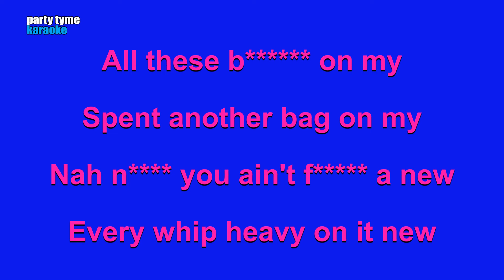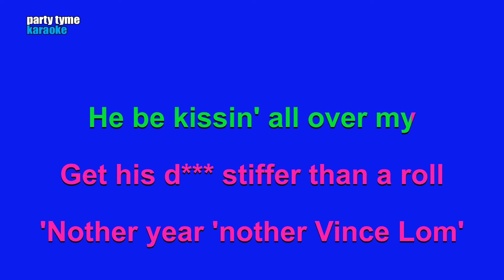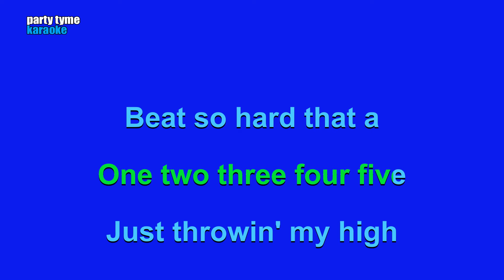Nicki Minaj - Everybody (Karaoke Version)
Karaoke sing-along version of 'Everybody'
made popular by Nicki Minaj,